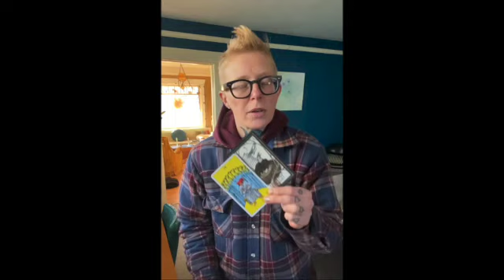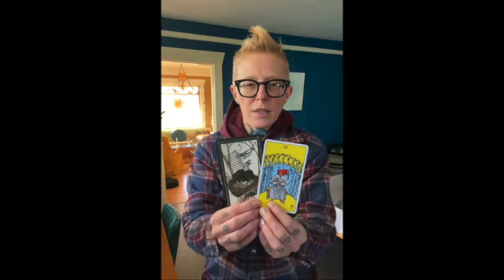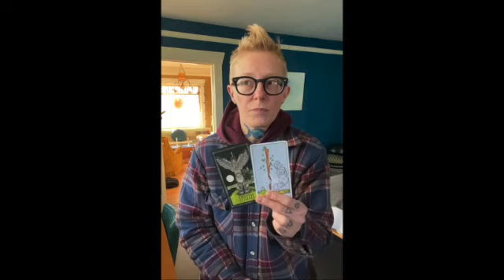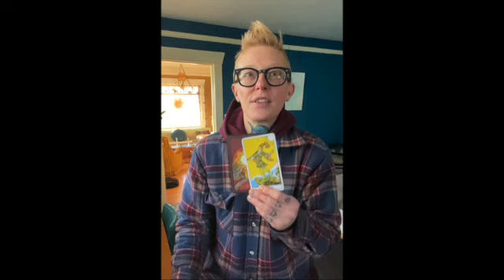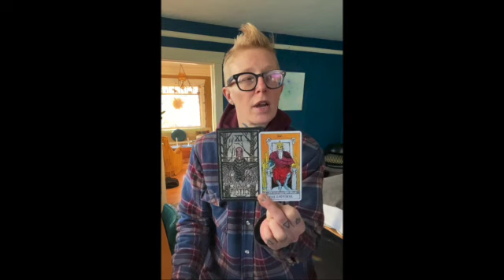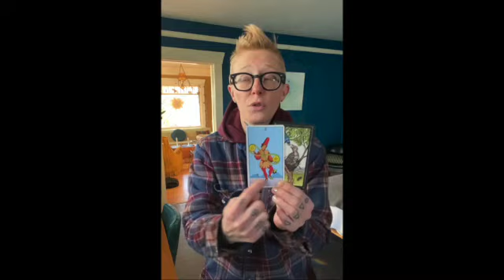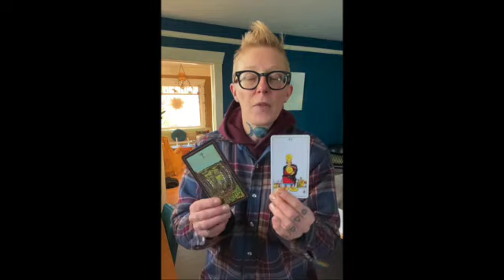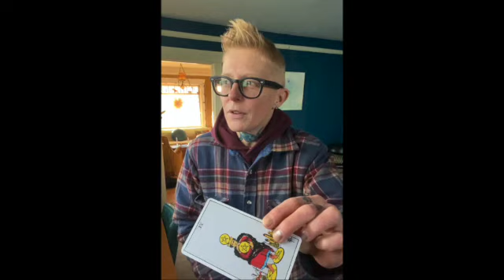Energy check in for your next few days; a timeless tarot reading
Hello magical people! This is an energy check in tarot reading for your next few days. This is a timeless reading so whenever you come across it, it is meant for you at that time.

This video and channel are for entertainment and educational purposes only. Take what resonates and leave the rest.

Peace,
Lu